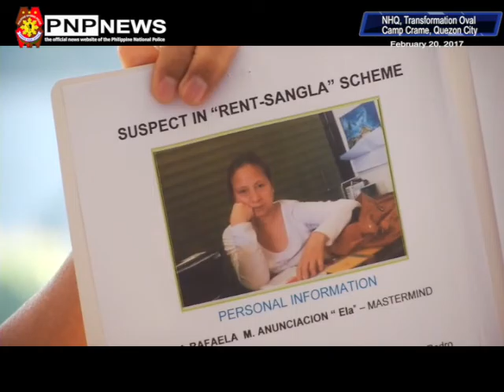PNP HIGHWAY PATROL GROUP PRESSCON (Feb. 20, 2017)